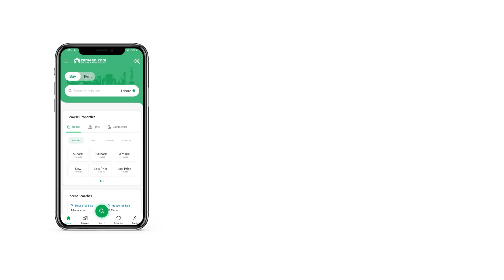7 MARLA RESIDENTIAL PLOT FOR SALE IN F-17 ISLAMABAD